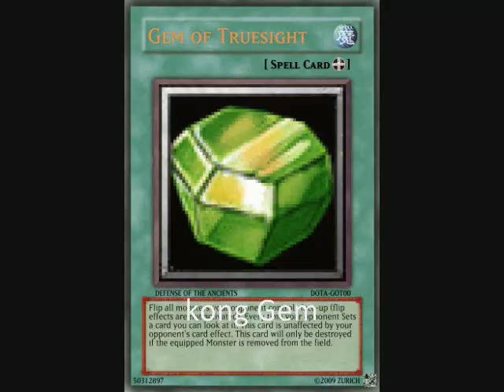Meteor Garden OST (Qing Fei De Yi) Tagalog Parody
haha walang magawa kaya naisipan kong pagtripan ung ganito =))
ang hirap pala gumawa nito, seconds by seconds dpat ulitin na pakinggan xD

Prepared by : Jepoy
Inspired by : Bye-Oman

hahaha Enjoy! :)